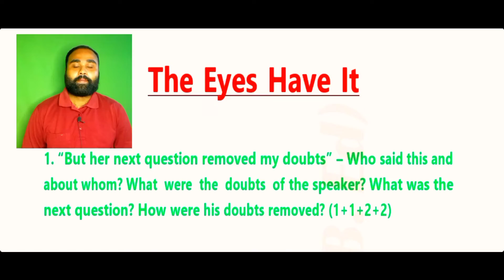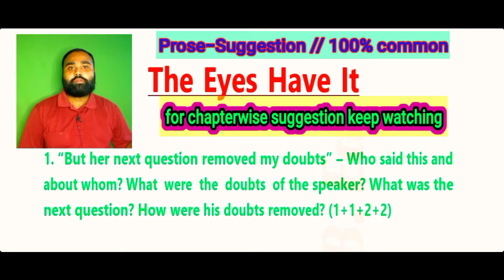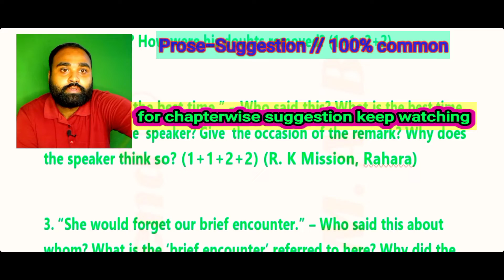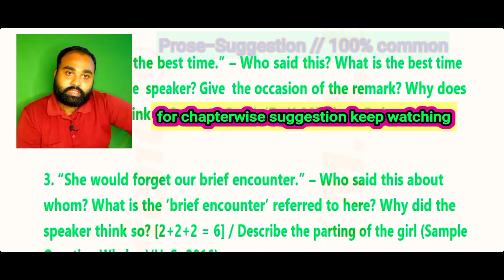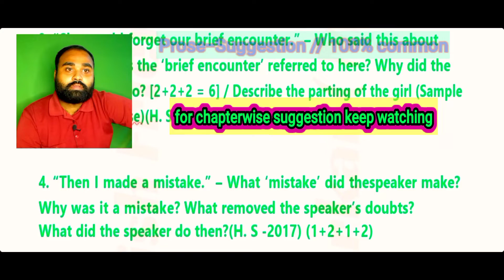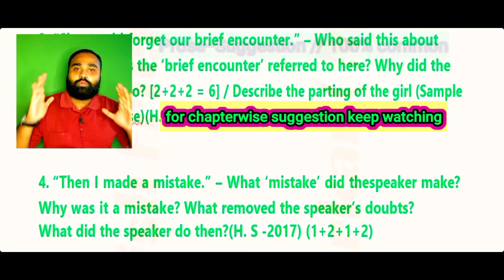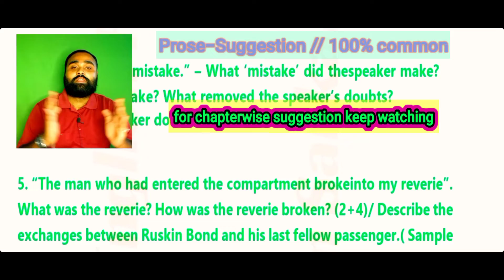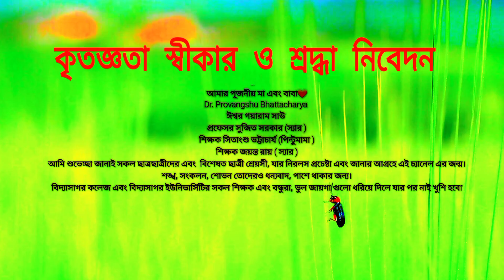HS English Question 2023/The Eyes Have It/Class12, 100% common Suggestion 2023/Your English Friend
"Making a suggestion means telling another person what we think that they should do or what we think is a good idea. We are giving our opinion about what action another person should take."

What I suggest is that you read the text line by line carefully then come to this to get the totality of reading.

Most Important Long Questions from The Eyes Have It by Ruskin Bond's Short story. Suggestion 2023 Prose Section এর next videos এর জন্য Keep Watching!